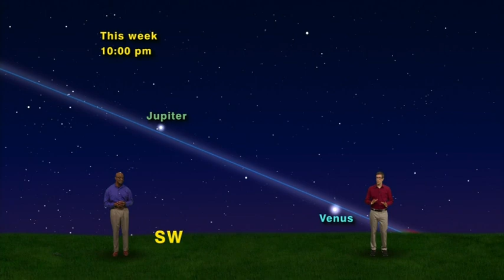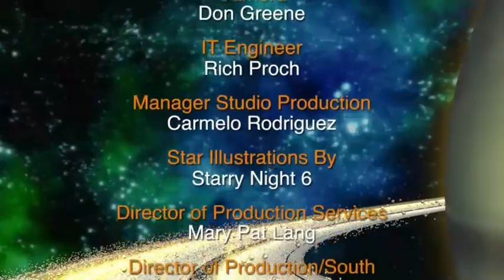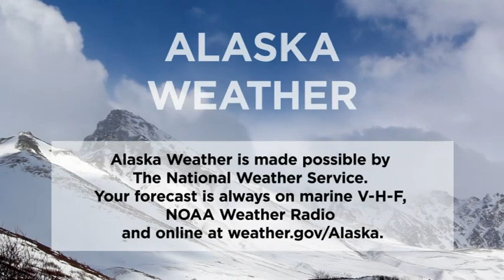August 9th, 2018 - Alaska Weather